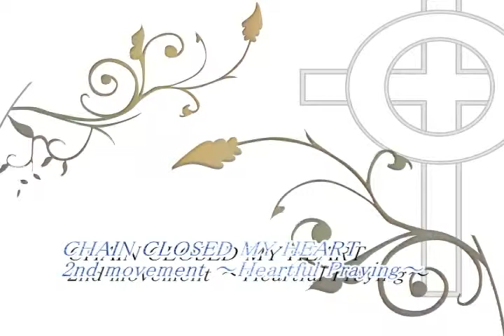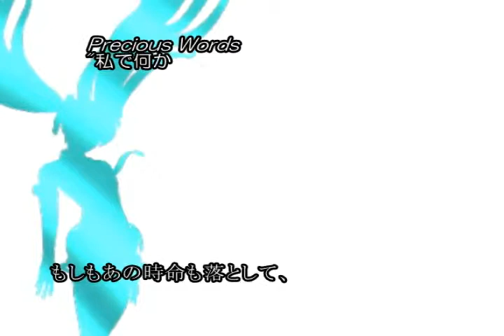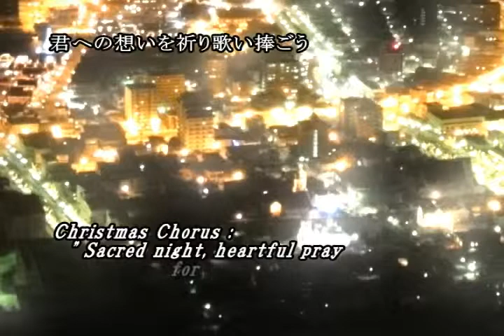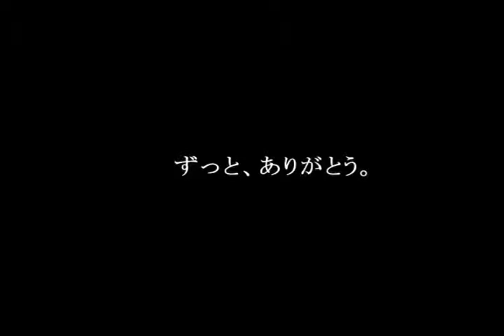【Gakupo】 CHAIN CLOSED MY HEART 2nd movement